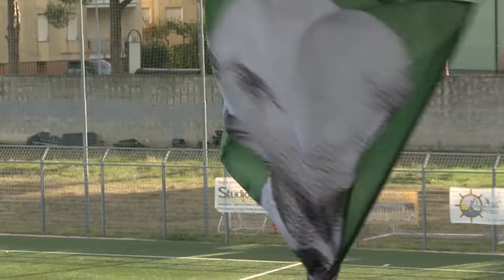Serie D. Due derby con il mercato alle porte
Si aprirà ufficialmente lunedì il mercato dei dilettanti. Tanti i movimenti prossimi a essere formalizzati in Serie D anche se domani le squadre saranno in campo per la 14^ giornata. Facciamo il punto nel prossimo servizio